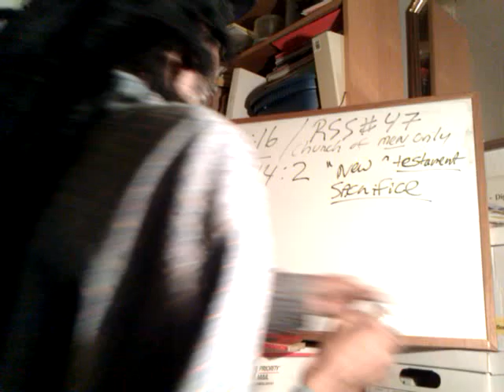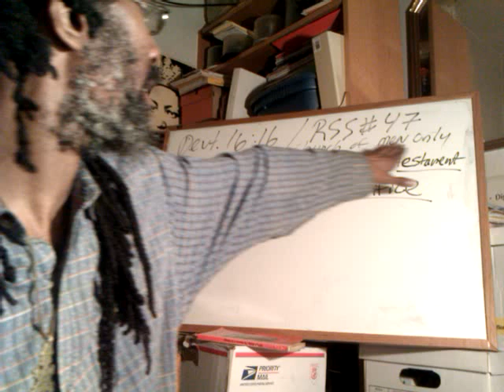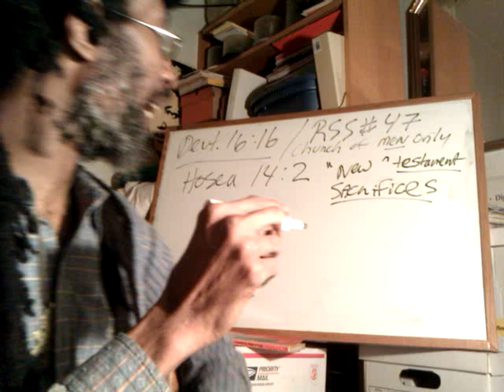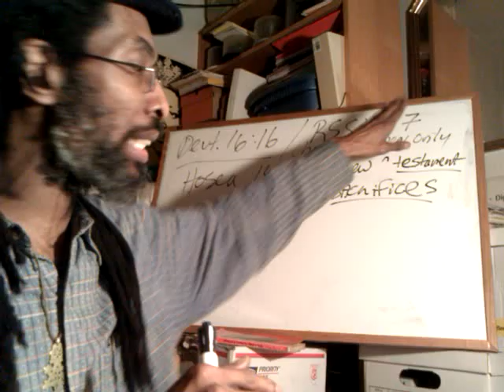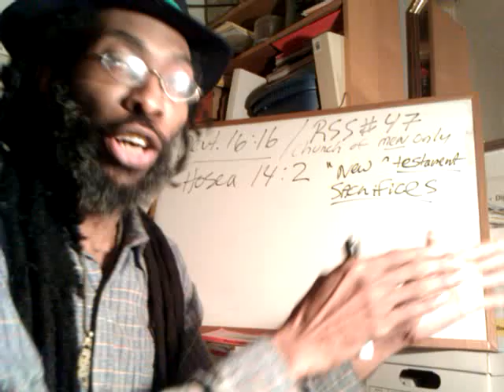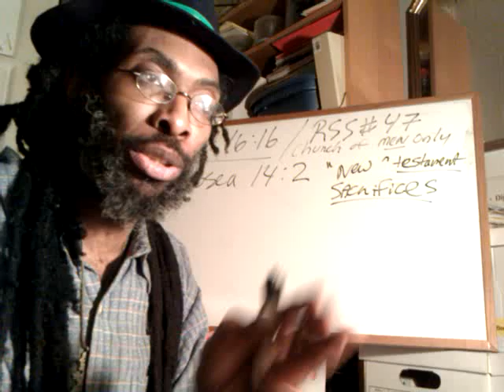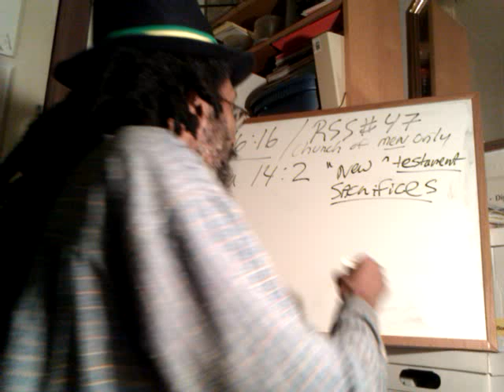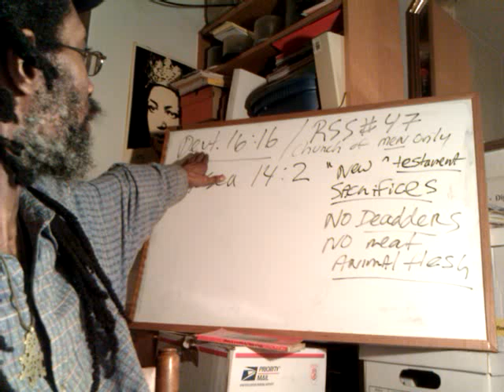RSS#47b REEH pt2 - Black Man's HOLY Covenant Duty, Men's Churchical Order & 3 Pilgrim Feasts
RSS#47 BEHOLD | Ethio-Hebrew 3 PILGRIM Feasts @AFRICAN ZION | Church for [Black] Men only?

RSS#47 BEHOLD | Rastafari 3 PILGRIM Feasts @AFRICAN ZION | Church for [Black] Men only?

RSS#47 | 3 PILGRIM Feasts | Church for [Black] Men only? Heb. REEH Eth. RAIY Amh. INEHO

BLACK LIBERATION: Duty & Honor - A Lesson For the BLACK MAN - Made in CHINA